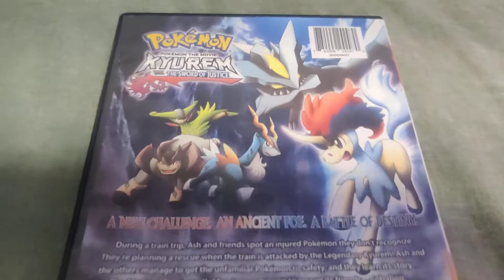Pokemon The Movie - KYUREM DVD Overview!